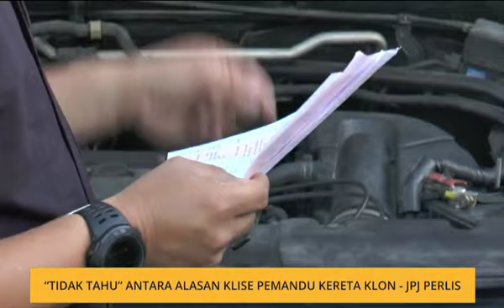"Tidak tahu", antara alasan klise pemandu kereta klon - JPJ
"Tidak tahu kenderaan dipandu adalah kereta klon". Itu antara alasan popular pemandu untuk melepaskan diri dari ditahan Jabatan Pengangkutan Jalan, JPJ.

Perkara itu terbongkar lagi dalam satu operasi oleh JPJ Perlis.